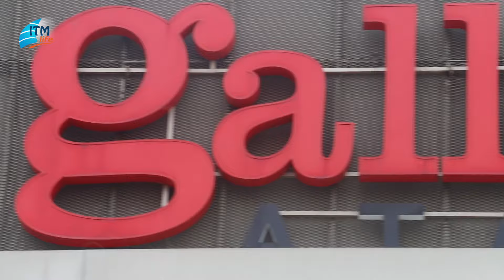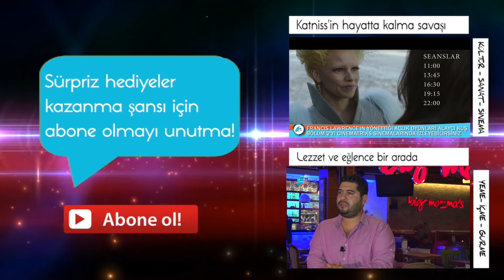Emre Tilev: Denizde öleceğim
Spor camiasının önde gelen isimlerinden biri olan Emre Tilev'e denizleri ve alışveriş alışkanlıklarını sorduk